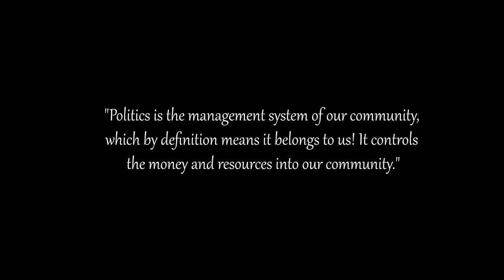The Fable City of Pali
The Brick and Dollar Fund beginning today is following the example of the “Fabled City of Pali”. Each individual in the community is a brick (a symbolic tribesman) contributing ten dollars a month or make a one-time donation for the community to sponsor projects.

Story retold by Baba Ishakamusa Barashango from an Akan priest. This version is told by Kazemde Ajamu.